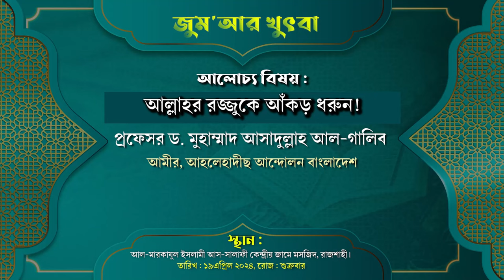বাঁচতে হলে! আল্লাহর রজ্জুকে আঁকড়ে ধরুন! || প্রফেসর ড. মুহাম্মদ আসাদুল্লাহ আল-গালিব || জুম'আর খুৎবা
বিষয়ঃ আল্লাহর রজ্জুকে আঁকড়ে ধরুন!
তারিখ : ১৯এপ্রিল ২০২৪, রোজ : শুক্রবার।

যে আল্লাহর ভয়ে কাঁদে,আল্লাহর ভয়ে যে চোখ কাঁদে,যে ব্যক্তি আল্লাহর ভয়ে কাঁদে,আল্লাহর জন্য যে চোখ কাঁদে,যে আল্লাহর ভয়ে কাঁদে সে জাহান্নামে যাবে না তেমন |,যে চোখ আল্লাহর ভয়ে কাঁদে,যে চোখ আল্লাহর ভয়ে কাঁদে।,আল্লাহর ভয়ে চোখের পানি ফেলার সুফল,বান্দা যখন আল্লাহর ভয়ে কাঁদে,আল্লাহর ভয়ে কান্না করা চোখের পানির শক্তি কত যে জাহান্নামকে আটকিয়ে দিবে,আল্লাহর ভয়ে যে ব্যক্তি কাঁদে সে ব্যক্তি জান্নাতে যাবেই যাবে
নেতা নির্বাচন,নেতা নির্বাচন কীভাবে করবেন,নামাজ আমাদেরকে সঠিক নেতা নির্বাচনে সহায়তা করে,ফিতনা সম্পর্কিত বই,নারীর ফিতনা,কিয়ামত বই pdf download তৃতীয় ফিতনা,নারীর ফিতনা কেমন,নির্বাচনে কোন নেতার পেছনে যাওয়ার আগে হে যুবক কথা গুলো শোন আব্দুর রাজ্জাক বিন ইউসূফ,ইলিয়াছি তাবলীগ,তাফসির মাহফিল বন্ধের আহবান,ওয়াজ মাহফিল,তাবলীগ জামাতের ৬ নাম্বার,ধেয়ে আসছে ফিতনা্‌ শেষ জামানার গল্প,কুরবানি,নিউ মাহফিল,বাংলা ওয়াজ,বাংলা ওয়ায,মুর্শিদাবাদ,জাকির নায়েক বাংলা লেকচার